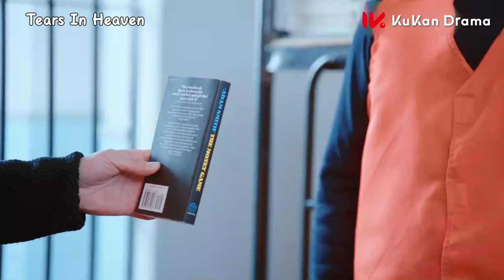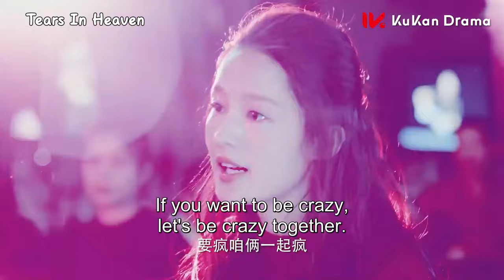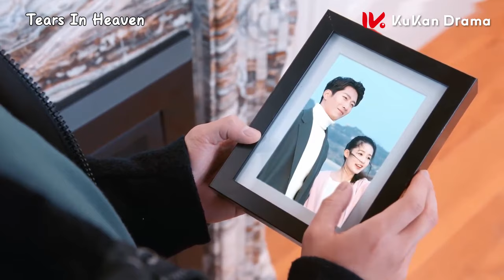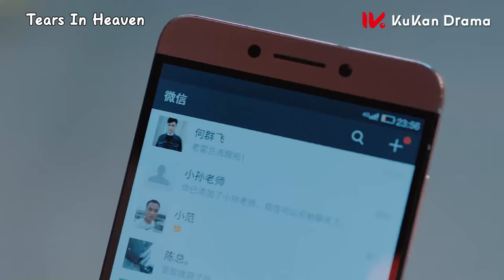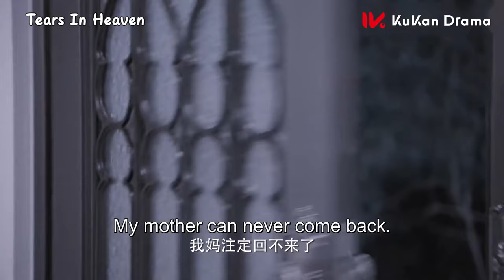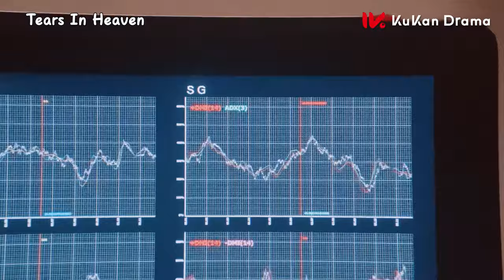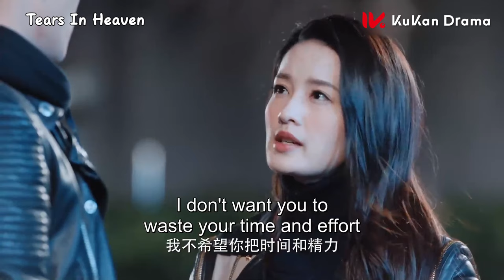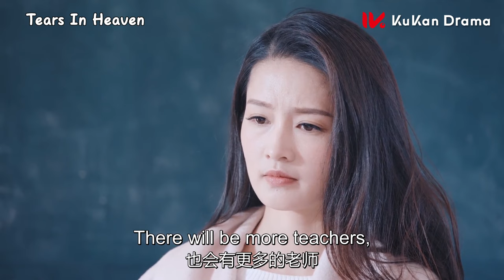【New Edition】CEO and Cinderella went from misunderstand to love | Tears in Heaven MOVIE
【Starring】Shawn Dou, Li Qin, Leon Zhang
【Synopsis】Du Xiao Su is a wilful entertainment reporter who impersonates as a nurse and sneaked into a hospital ward to snap a high rising star’s photo after a car accident. She bumps into Shao Zhen Rong, a suave doctor on duty and that begins their bitter sweet love relationship. During an earthquake rescue mission, Shao Zhen Rong had a mishap and lost his life. As time goes by, Lei Yu Zheng finds it more difficult to resist his feelings for Du Xiao Su and realized he had fallen in love with her right from the beginning. Will Du Xiao Su ever forget Shao Zhen Rong and learn to accept Lei Yu Zheng?